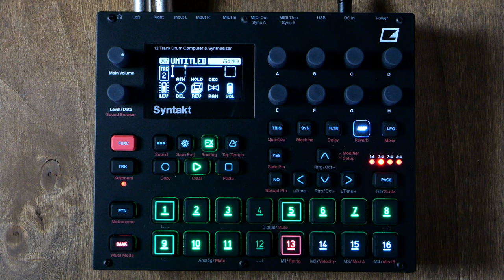Elektron Syntakt - Quick Demo Jam from INIT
In this Video we show some facets of the new Elektron Syntakt. Full german review

Legal notice:
Remise 3 Medienservice Agentur GmbH
Hans-Böckler-Platz 4
46535 Dinslaken

Impressum:
Hans-Böckler-Platz 4
46535 Dinslaken